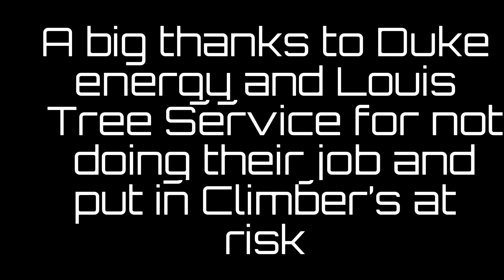Crane pick hits electrical wires